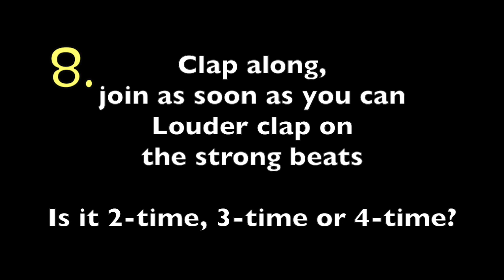Aural Test Examples: Grade 3 ABRSM - Section A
Listen to the tunes, clap along as soon as you can, with louder claps on the stronger beats. Then say if it's in 2, 3 or 4 time... Answers in subtitles and below this description.

2 time = 2/4 & 6/8
3 time = 3/4 & 3/8 & 9/8
4 time = 4/4

Answers below
1. 3 time (3/4)
2. 2 time (2/4)
3. 3 time (9/8)
4. 4 time (4/4)
5. 2 time (2/4)
6. 3 time (3/8)
7. 2 time (6/8)
8. 4 time (4/4)

0:00 Introduction
0:25 Example 1
0:44 Example 2
1:05 Example 3
1:25 Example 4
1:48 Example 5
2:02 Example 6
2:16 Example 7
2:32 Example 8